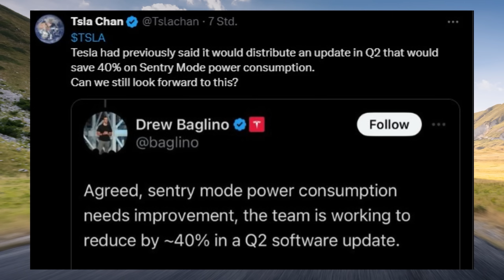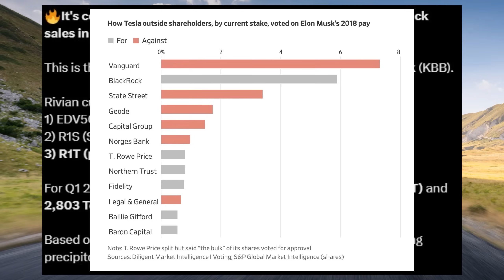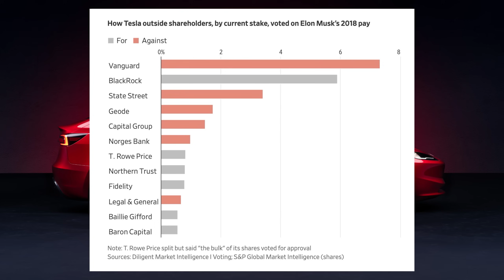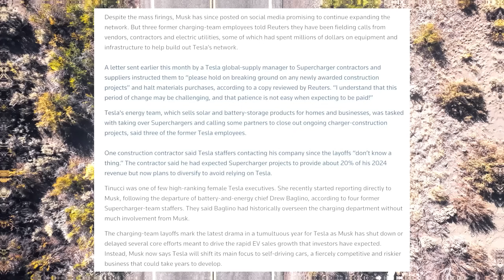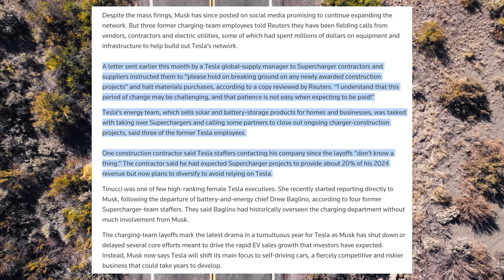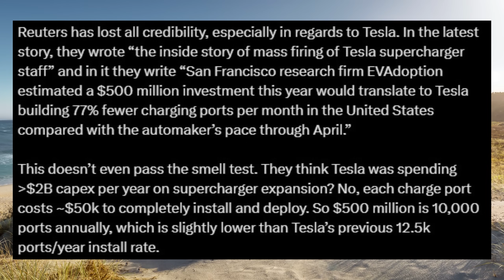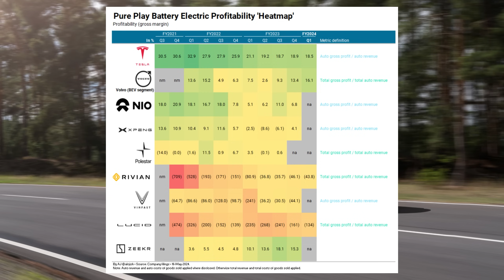Tesla Supercharger - Reuters Bericht? Drama & Chaos? Wer hat recht?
🌍 Tesla-Event in der EU: Das weltweit größte Tesla-Event kommt in die EU!

🌱 TESSI Greenline:

TESSI Greenline Produkte, die weltweit erste Linie die geprüft Nachhaltig ist
Folge TESSI auf Instagram: @tessi_supply
Folge TESSI auf TikTok: @tessisupply

🚘 Tesla-Kaufangebot:

Kaufe ein Tesla-Fahrzeug und erhalte 3 Monate Enhanced Autopilot kostenlos oder bis zu 500€ Rabatt über folgenden Empfehlungslink

🚘Tesla verkaufen:

Wenn du darüber nachdenkst deinen Tesla oder ein anderes Elektroauto zu verkaufen, dann besuche gerne Cardino über folgenden Cardino ist ein offizieller Partner von uns und vereinfacht dir den Verkauf deines Elektroautos.